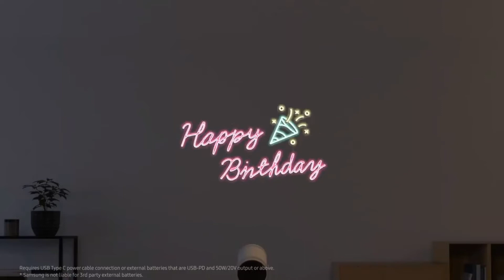Samsung Freestyle Portable Projector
From slanted walls and kitchen tables, to outdoor surfaces and floors, The Freestyle's 180 degree design gives you the flexibility to point, play and enjoy a big-screen experience. With its round, compact shape, you can easily slip it into a backpack and take your entertainment on the go. Setting up The Freestyle is a breeze. The projector optimizes screen size, auto-focuses, and levels the image even when pointed at an angle. It does the hard work for you, so you can kick back and enjoy the content you love, when and where you want to.

The 180 degree design gives you the flexibility to point, play and enjoy a big-screen experience
The projector optimizes screen size, auto-focuses, and levels the image even when pointed at an angle
Access your streaming apps, listen to your favorite playlist, use voice assistants
5-watt woofer sends sound waves in every direction for a deeply immersive and cinematic audio experience
Automatic keystone correction
Bixby and Alexa Assistant built-in
550 LED lumens